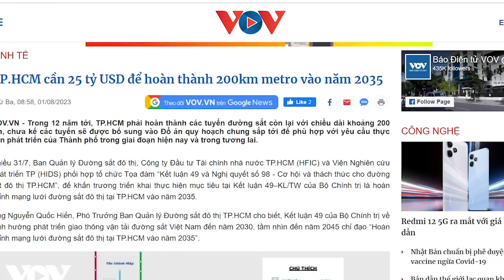Phan Văn Mãi dùng Sài Gòn để ngã giá chính trị?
Nhìn TP HCM ai cũng biết là xin cơ chế đặc thù chỉ là phụ, xin đừng trấn lột nữa mới là chính. Tuy nhiên vì sự nghiệp chính trị thì có cho vàng Phan Văn Mãi cũng không dám xin tiền cho thành phố.